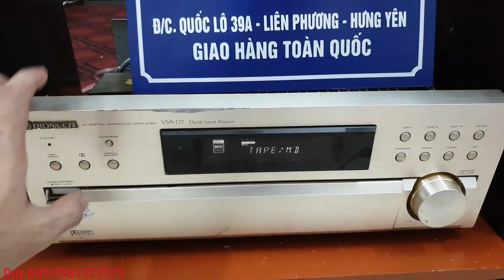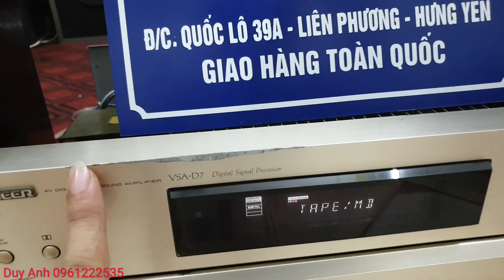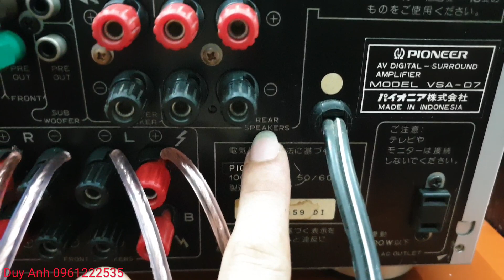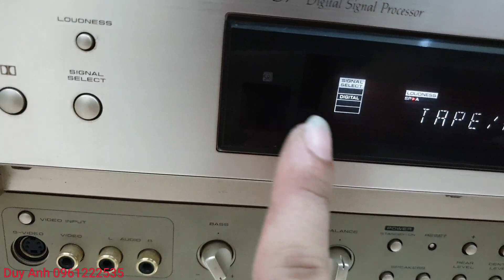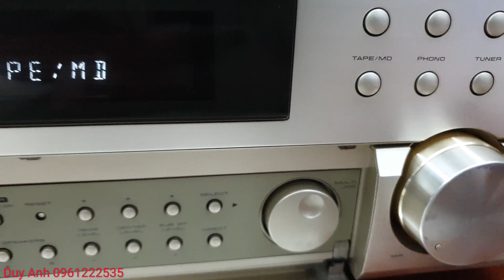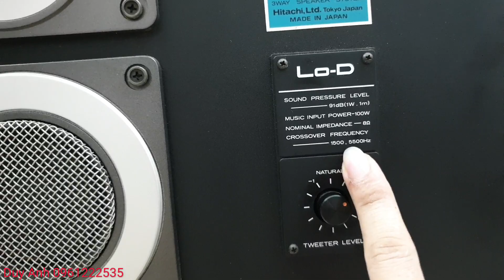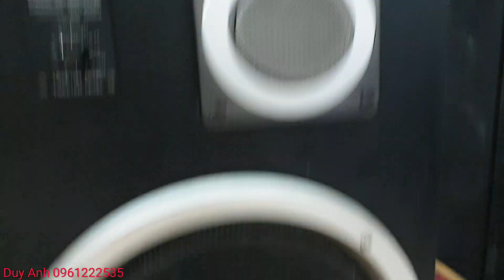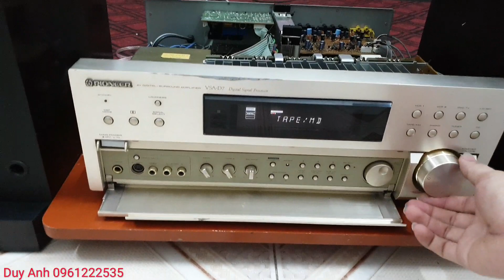Bao ship Amply Pioneer 230W rẻ như đồ tàu có giải mã làm pre out loa bass 30 LH 0961222535